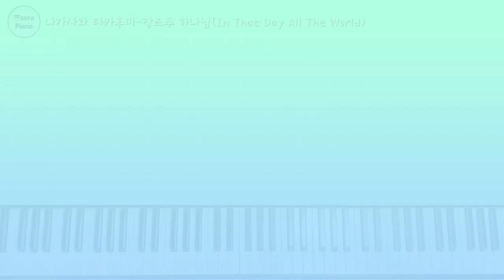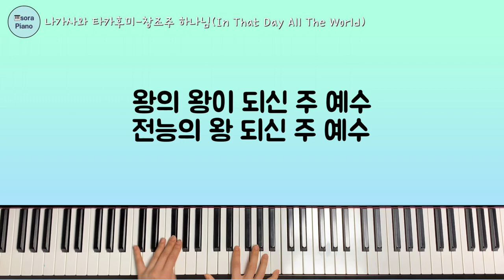창조주 하나님(원제:그 날에 その日全世界が In that day all the World) Pianocover/Sheet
🎹 Piano Cover Sora, Hong
일본 찬양 창조주 하나님 피아노연주입니다~

그 날에 온 땅과 열방이 경배하고 주의 이름 높이리
외치세 왕의 왕 예수께 할렐루야 주의 나라 영원 하리라~

얼마전 일본영혼들을 섬기시다가 주님 품에 안기신 이정희 선교사님을 추모합니다.
섬겼던 영혼들 주님 기억하여 주시고 반드시 주님의 자녀 삼아주소서.